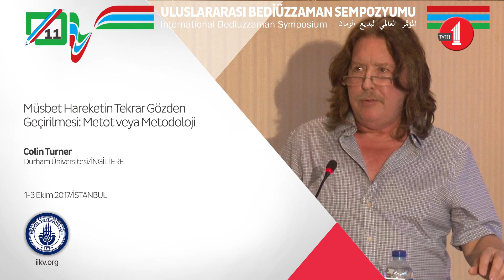Müsbet Hareketin Tekrar Gözden Geçirilmesi: Metot veya Metodoloji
İngiltere Durham Üniversitesi'nden Colin Turner 11. Uluslararası Bediüzzaman Sempozyumu'nda Müsbet Hareketin Tekrar Gözden Geçirilmesi: Metot veya Metodoloji'yi anlattı./Positive Action Revisited: Method or Methodology? (EN), Colin Turner, Durham University, ENGLAND.